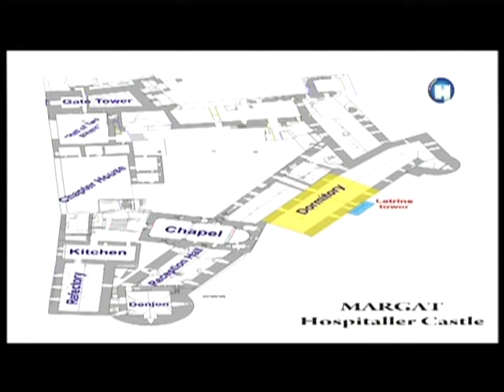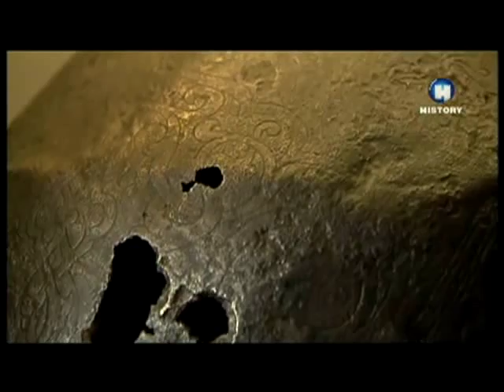Rycerze z Margat (cz.3/5)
Po pierwszych wyprawach krzyżowych w XII i XIII wieku przybysze z Europy zaczęli osiedlać się na wybrzeżach Syrii, do których obrony zostały tam wzniesione potężne twierdze. Największą z nich i najpotężniejszą była twierdza w Margat  jedna z najważniejszych strategicznie siedzib Rycerskiego Zakonu Szpitalników. Co było powodem ich rezydowania tam i jak wyglądało życie w takim gigantycznym zamku? Program opowiada o odkryciach węgierskich naukowców, którzy zajęli się dokładnym zbadaniem wspaniałej przeszłoci tej twierdzy. Przy pomocy animacji w 3D, fragmentów ówczesnych kronik i fabularyzacji fragmentów przeniesiemy się o 800 lat w przeszłość, aby poznać tajemnice historii czasów wypraw krzyżowych.